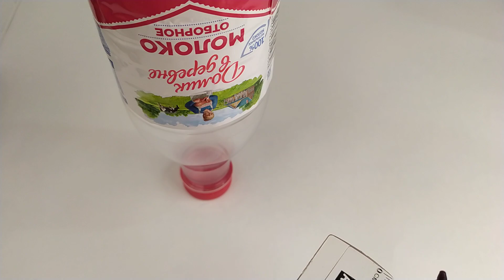Пасхальный декор , своими руками. Подставки под яйца. Мастер класс. Пошаговый МК.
Пасхальный декор .Поднос.    Подставки под яйца. Рукоделие.    Своими руками. Мастер класс. Пошаговый МК для начинающих. Видео урок, как своими руками сделать, подставки. Делается легко из подручных материалов.